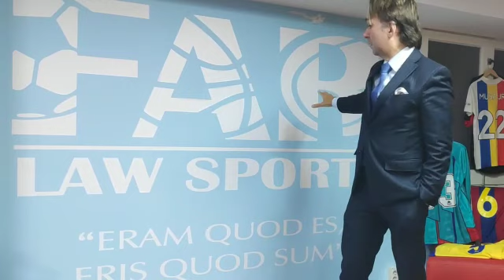Ousman Touray - Goals - Season 2019/2020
Ousman Touray is a football player. He is from Gambia and He was born in 1996. This season is amazing season ! He played with UE Figueres and He scores great goals.